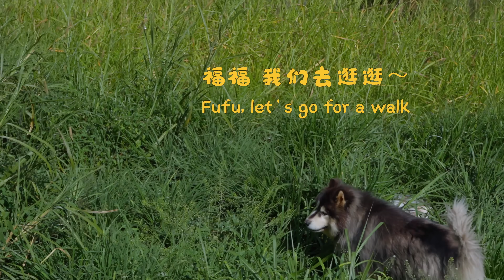大王参观新家，被吓一跳！| Dawang Tours the New House, Gets a Shock!【阿盆姐家的大王】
家里的新房子立好了柱子，等大王回来一看，家里变了样子都不敢从新的门进去了，小心翼翼绕到旧门才敢进去。大王对着新房的柱子来来回回闻了好几遍，仿佛不敢相信，这是自己家？看来还需要一段时间才能适应，于是大王决定那就先去外面逛逛吧，回到村里的大王是最自由的，心爱的水塘，宽阔的乡间田野，到处都是大王的乐园，玩得高高兴兴的时候，发现妈妈和平叔回来了，正好玩累了，就和妈妈一起回家吧~
The new house got its pillars up, and when Dawang returned, he found the house changed so much that he didn't dare enter through the new door, cautiously making his way through the old one instead. Dawang sniffed around the new pillars several times as if he couldn't believe this was his home. It seems it will take some time to get used to it, so Dawang decides to go out for a stroll. Back in the village, Dawang enjoys his freedom, with beloved ponds and vast countryside fields, everywhere is Dawang's playground. After having fun and discovering that Mom and Pingping have returned, tired but happy, Dawang decides it's time to head back home with Mom

大家好！我是滇西小哥，一个地道的云南妹子，这里是我和大王的新频道，如果你也喜欢大王，请持续关注大王的频道，我会在频道里不定期更新一些大王在村里的日常，希望你们也能像我们一样，喜欢大王、疼爱大王～
Hello, everyone. I am Dianxi Xiaoge, a Yunnan local. Welcome to the new channel of Dawang and me. I’ll post some daily footage of Dawang in the village from time to time. Hope you will find Dawang adorable and like him just like us.